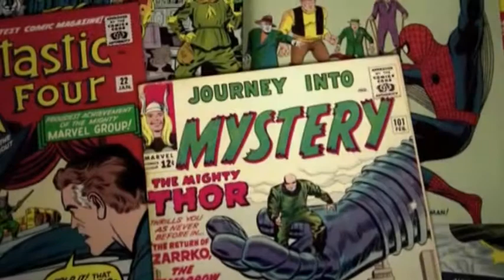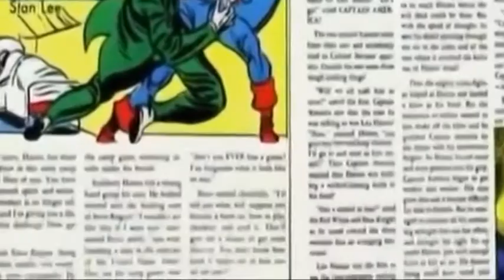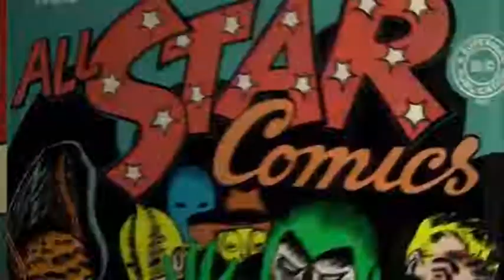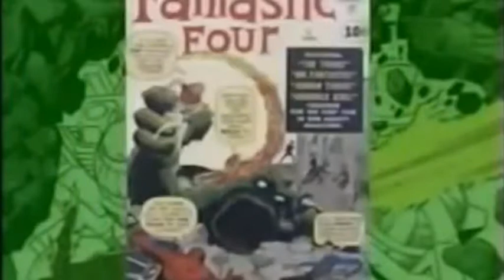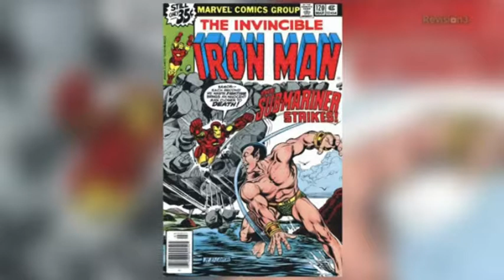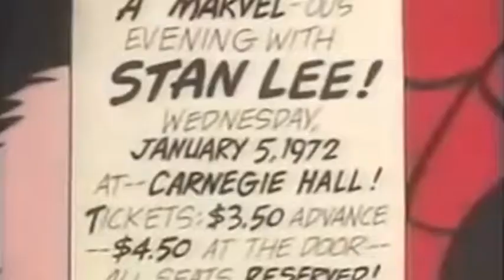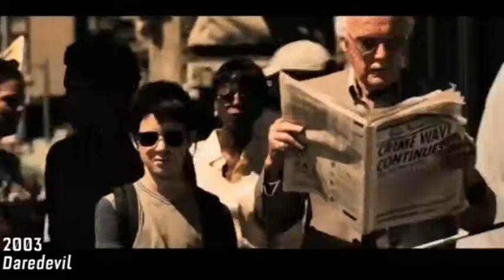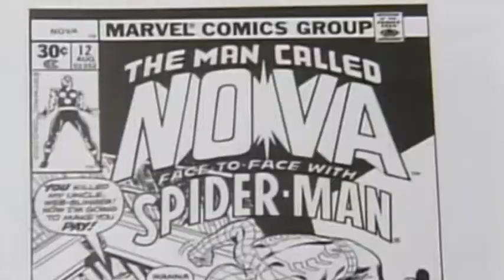L'HOMMAGE A STAN LEE DE CinéMaRadio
CinéMaRadio c'est quoi? Des podcasts, une webradio, un site internet et une chaîne YouTube.
CinéMaRadio est un média dédié aux séries et aux films. Le meilleur du cinéma vous donne rdv ICI!

Vous aimez les séries et le grand cinéma? Vous allez aimer CinéMaRadio!
If you like movies and series, you"ll love us!
Si a ti te gustan las series y las peliculas nos tienes si o si que escuchar!